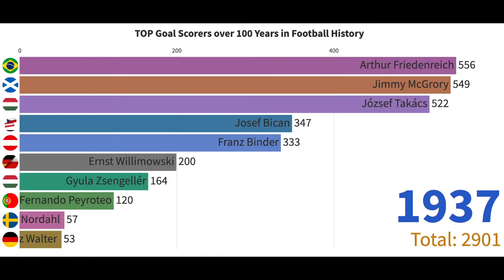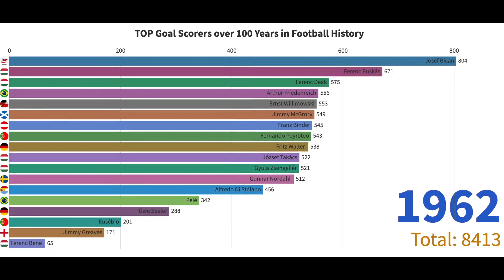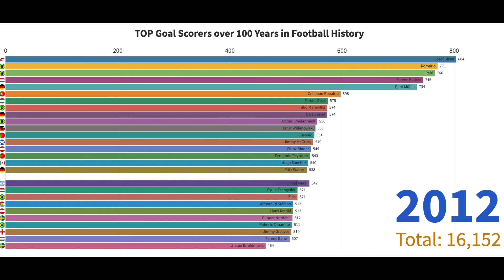Top goal scorers in Football History Over 110 Years